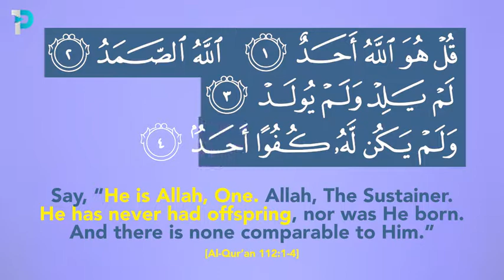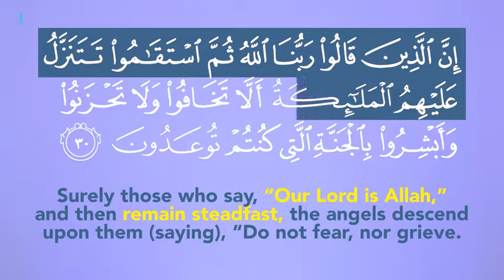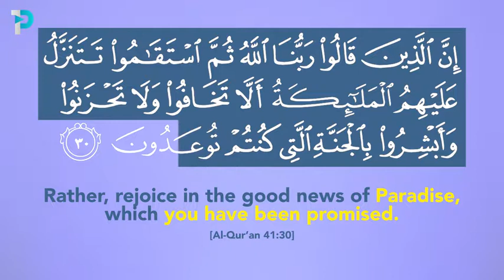Five Reasons Why We Shouldn’t Celebrate Christmas